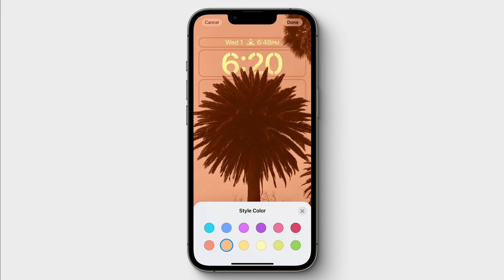APPLE WWDC 2023 : iOS 17, MacBook Air , Mac Pro, Apple Reality Pro ! TOUT CE QU'IL FAUT SAVOIR !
Je vous résume en vidéo tout ce qu'il faut savoir sur la WWDC 2023, la grande conférence d'Apple qui se tiendra du cinq au 9 juin.